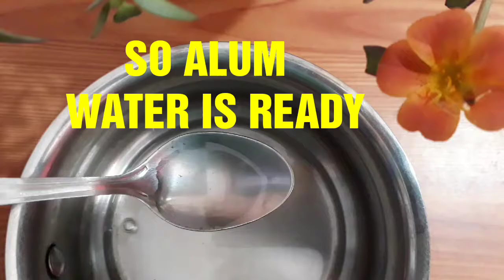How To Remove Facial Hair At Home Permanently No Waxing No threading No Gelatin|Remove Upperlip hair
Hi friends , this is the best way to get rid of unwanted facial hair permanently at home .
Please follow this for 14 days you will be surprised by its results .

Ingredients :
Alum
Wheatflour
wildturmeric
Licorice/mulethi

if you dont have wildturmeric you can use turmeric but wildturmeric is best because it do leave any stains on our face after washing whereas turmeric does .
So hope you find this video useful , if you like the video ,
PLEASE